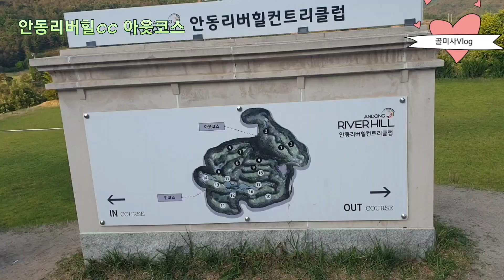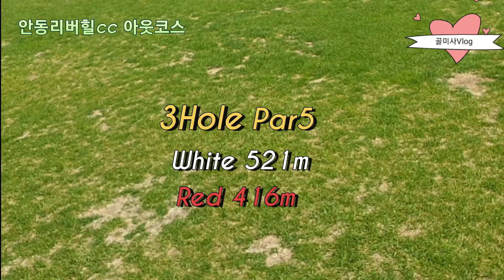⛳️필드🏌‍♀️안동리버힐cc 아웃코스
5월에 다녀온걸 이제서야 올리게 되었네요
바쁘기도 했고~재미삼아 유툽을 한다는게
어느샌가 골프장 리뷰가 되어버리고 있었네요..
혼자 모든걸 하자니 시간이 많이 걸리네요~
그냥 좋아서 추억으로 올리는것이니
심각하게 보시진 않으셨으면 하는 바램입니다~~^^

인코스 바로올라갑니다~~^^

안동리버힐컨트리클럽
개장일2010년
주소경상북도 안동시 풍천면 풍일로 1572
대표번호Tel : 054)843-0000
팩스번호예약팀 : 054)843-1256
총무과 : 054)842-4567